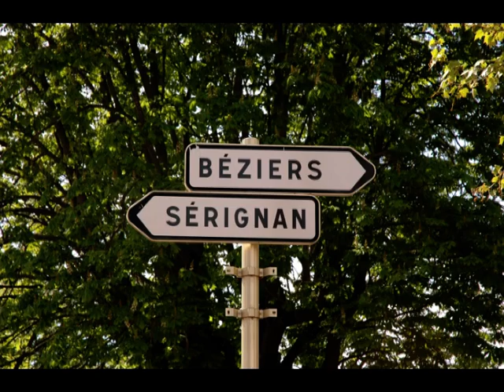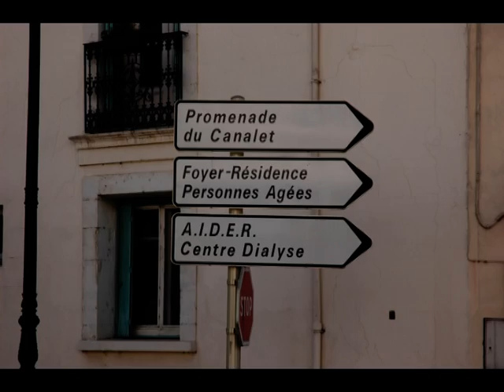Villeneuve les Beziers